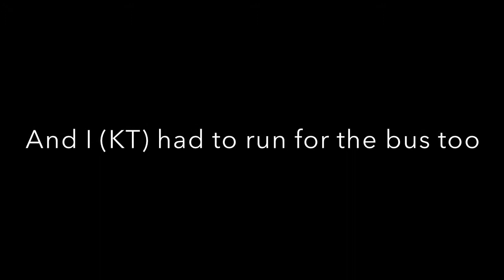EP 9: MARATHON AT CGS